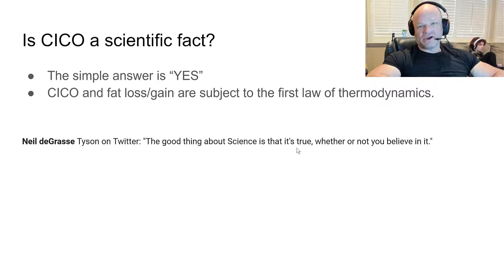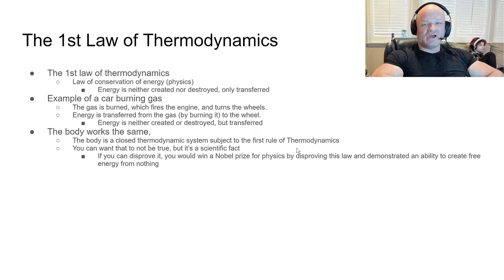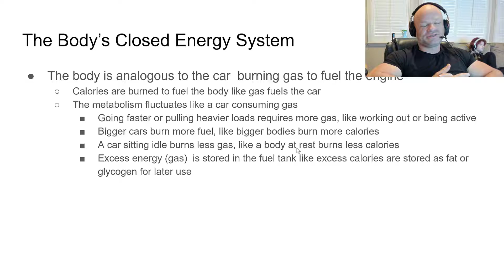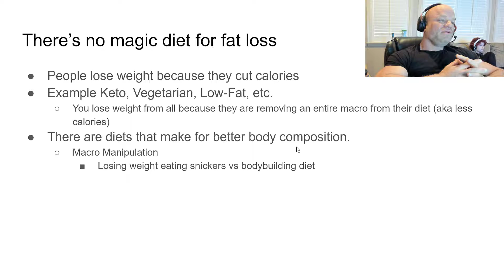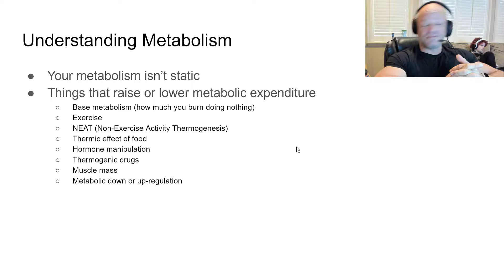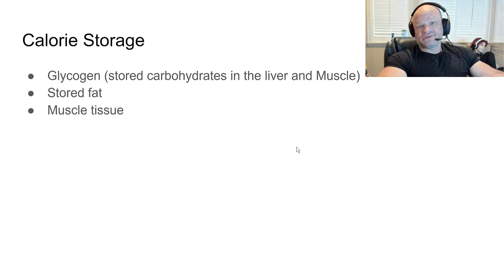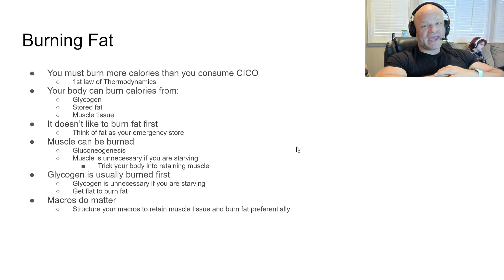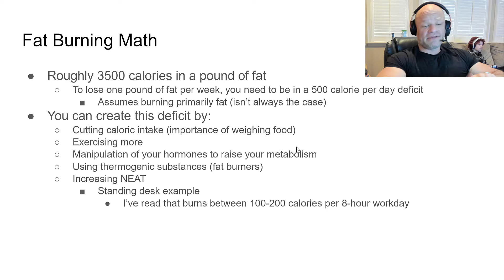Is Calories in / Calories out (CICO) a myth or scientific fact? - Anabolic Bodybuilding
Find out if CICO (Calories in/Calories out) is a scientific fact or a dietary myth. I will look into this and how it applies to fat loss strategies.